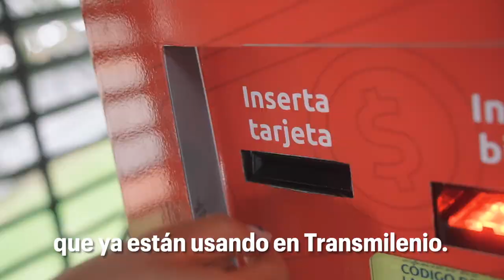Entregamos a los Consejeros de Juventud tarjetas personalizadas de TransMilenio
En Consejo de Gobierno en Kennedy nos comprometimos con los Consejeros de Juventud a entregarles tarjetas personalizadas de TransMilenio para facilitar sus labores. 🚌

¡Cumplimos y hoy cuentan con 10 pasajes mensuales para transportarse! 🤝